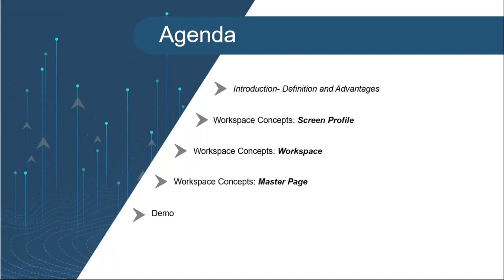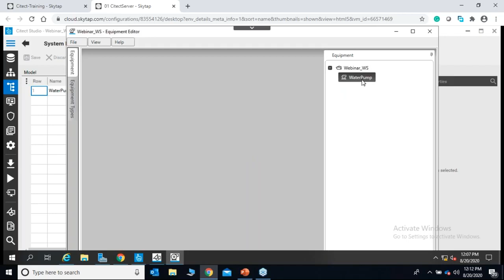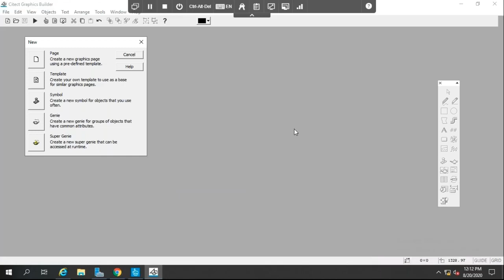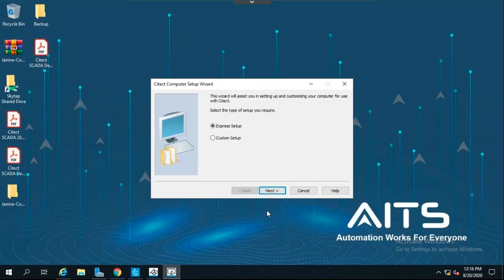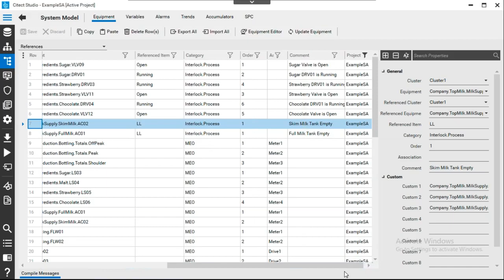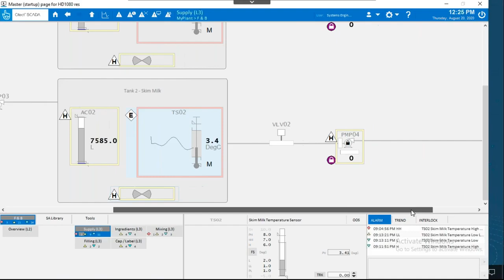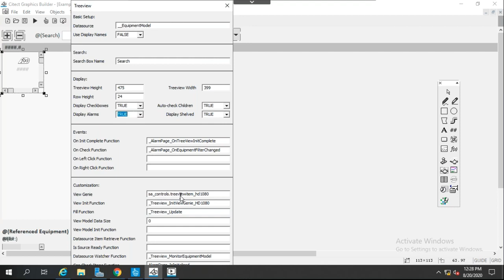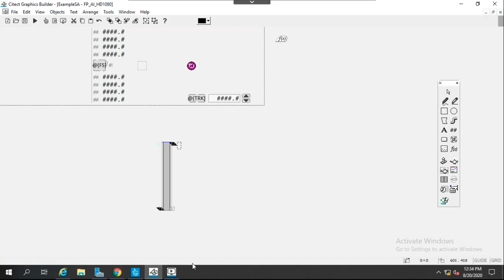Citect SCADA Workspace Webinar Recording